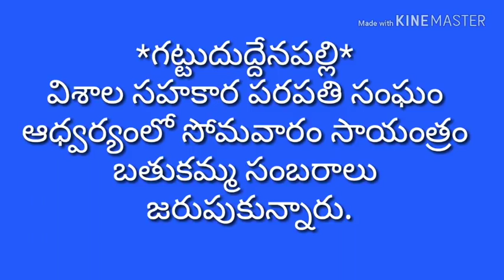*గట్టుదుద్దేనపల్లి* విశాల సహకార పరపతి సంఘం ఆధ్వర్యంలో బతుకమ్మ సంబరాలు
*గట్టుదుద్దేనపల్లి*
విశాల సహకార పరపతి సంఘం
 ఆధ్వర్యంలో సోమవారం సాయంత్రం
బతుకమ్మ సంబరాలు
 జరుపుకున్నారు.